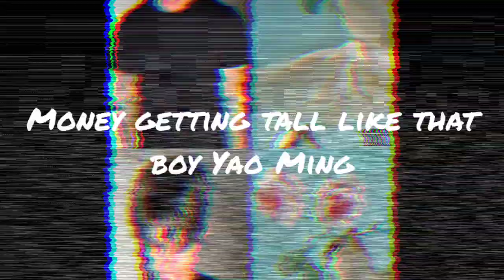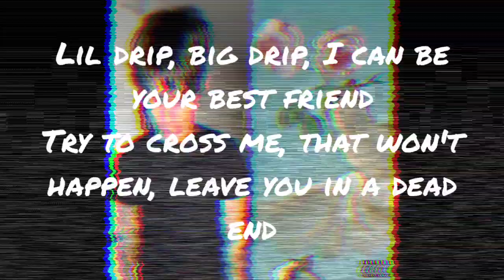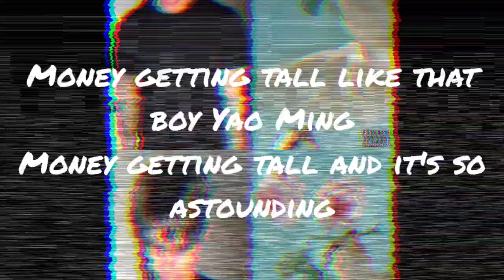Drippin So Pretty – WTF Pt. 2 Lyrics